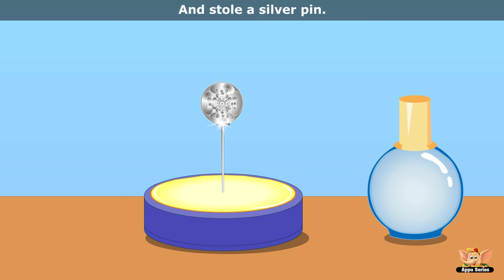Taffy was a Welshman – Nursery Rhyme with Karaoke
Watch what happens when Taffy decines to pllay mischiefs stealing little things from homes and also, Taffy Was A Welshman